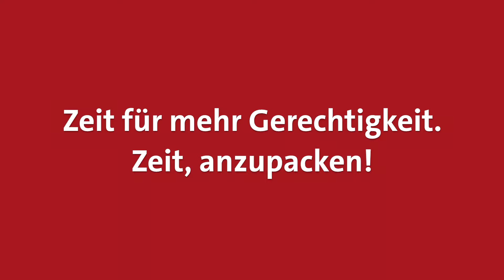Mein Wahlkampf startet!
Die Fußstapfen sind groß, in die ich am 24. September treten will.
Christoph Strässer macht seit 15 Jahren einen beispiellos guten Job als Abgeordneter für Münster in Berlin. Jetzt will er den Staffelstab an mich weiterreichen. Und ich bin bereit: Bereit, um für gleiche Chancen für alle, den Zusammenhalt in unserem Land und in Europa und für ein starkes Münster in Berlin die Stimme zu erheben. Mein Wahlkampf startet! Auf geht´s!